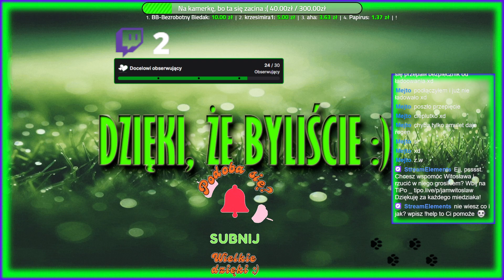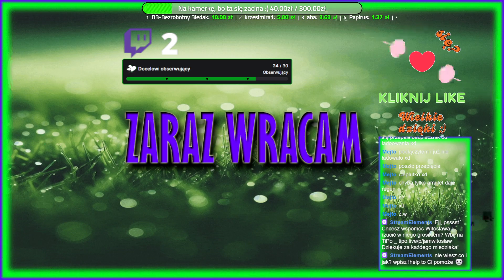#20 - Witamy na Magalanie - Gameplay PL - ELEX - Kariera kleryka 01/10/2024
Cześć, Dzień Dobry, witajcie wszyscy.
Zapraszam na przygody Jax'a, który wykonując trudną misję na terytorium wroga lecąc swoim oblatywaczem "rozbija" się. Ktoś mu w tym ewidentnie pomógł. Został sam - bez sprzętu i przyjaciół. Jedynie co przychodzi mu do głowy to udać się pod przykrywką do najbliższego miasta. Zdobyć sprzęt i wrócić do ojczyzny, ale nie po to aby dalej służyć w armii, ale celem odpowiedzi na nurtujące go pytanie. Dlaczego go zdradził własny brat? Bycie Albem nie jest łatwe.

Podobało się:
Może chcesz mnie wesprzeć? Jeżeli zdecydujesz się na rzucenie miedziakiem w Witka zapraszam na stronę gdzie będziecie mogli przelać grosika :)

Zapraszam również na FB, twitcha, Youtube czy TikToka gdzie znajdziecie info nt. nowych filmów na kanale czy postów ze zdjęciami Miki i Odiego.